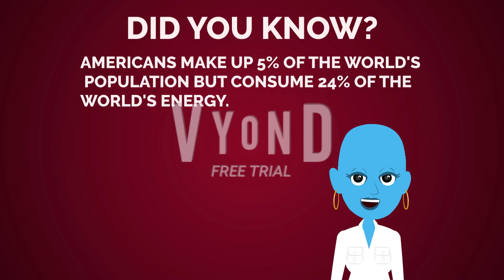California Science Center - The Globeheads "Dust Bunnies," but its recreated using Vyond Studio.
Yet another episode of The Globeheads but this time this one is an exclusive episode in the Globeheads section computer with the two previous episodes in Creative World from CSC. This one is about on how consuming energy that causes dust bunnies by having improper temperature settings of the refrigerator. I decided to do something Entertaining as a Non-Requested video is "poorly" recreating a single episode from the EXTREMELY Underrated Clay show Not by me called "The Globeheads!" Because These videos are mostly Exclusive in Los Angeles California Science Center's Creative World. So What do you guys think I done?

And also, I created the Globeheads family before in Comedy World using the Real Vyond Legacy Video Maker